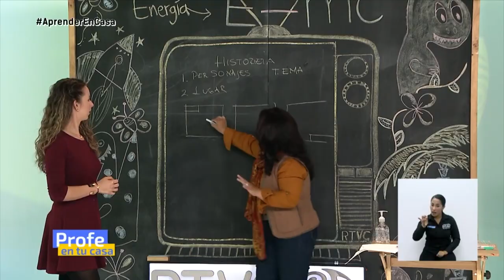Profe en Casa -Capítulo 100- Mensaje ministra de Educación